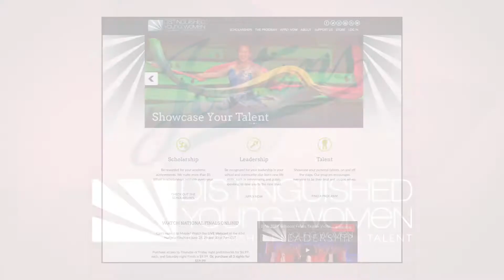2019 Sponsor Spotlight: Jostens